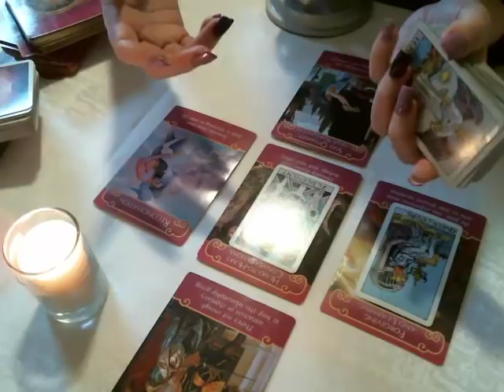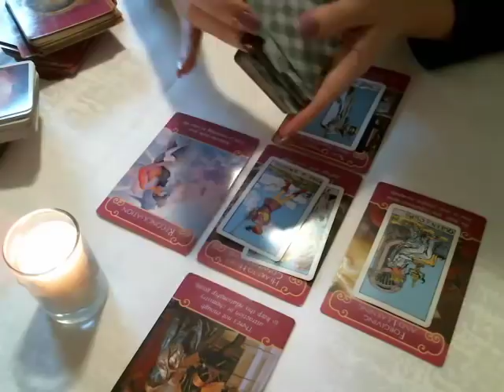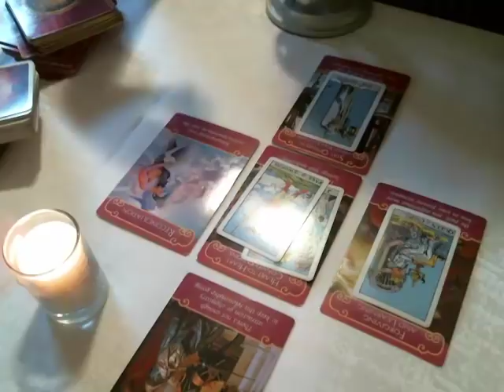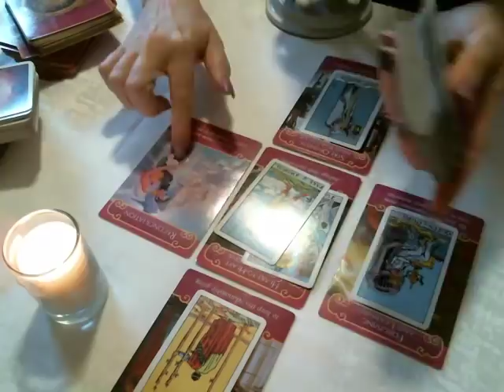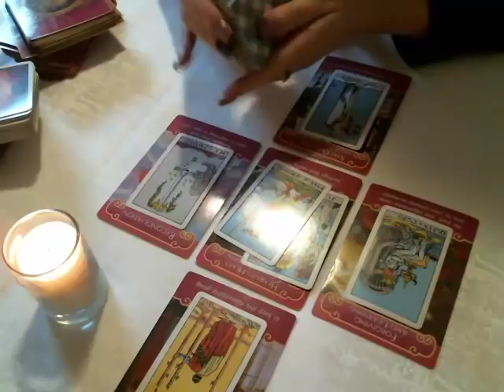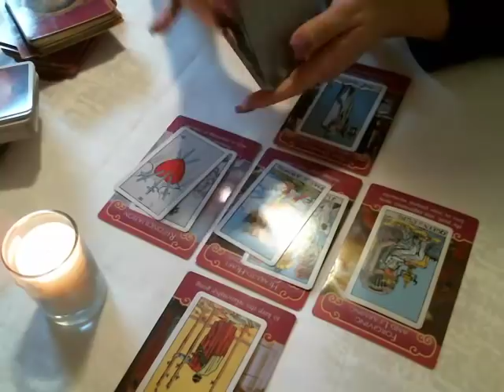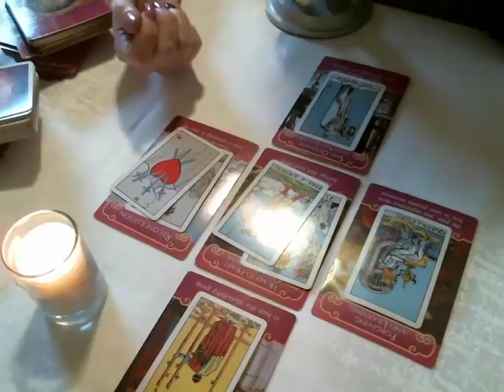Aries Love March 2018 Someone May Apologize